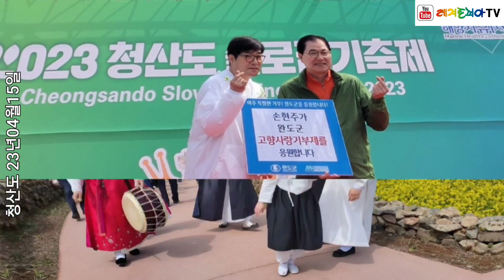가보고싶은섬 청산도 유채꽃 축제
가보고싶은섬 청산도 유채꽃길, 서편제촬영장, 봄의왈츠촬영장, 범바위, 도락노송길